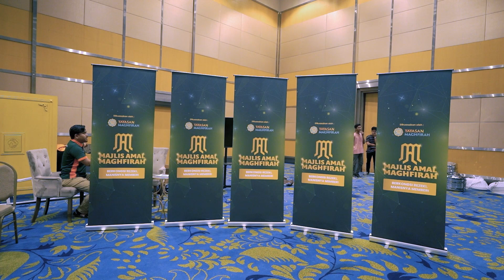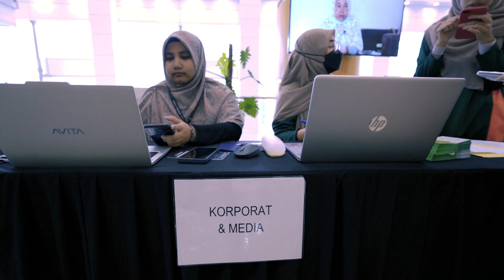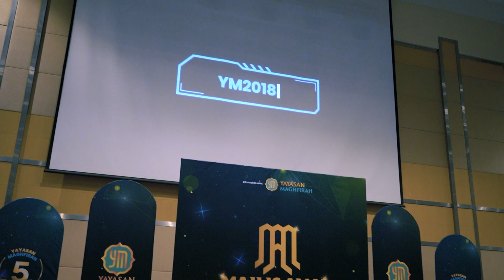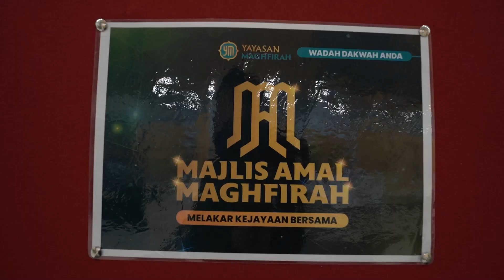Highlight Majlis Amal Maghfirah (MAM) 2023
Alhamdulillah, tahniah dan terima kasih kepada para dermawan yang sudi menyumbang untuk kita untuk menjalankan Majlis Amal Maghfirah bagi meraikan anak-anak dari golongan asnaf dan anak-anak yatim pada tahun ini. Terima kasih juga kepada semua yang terlibat dalam menjayakan majlis ini.